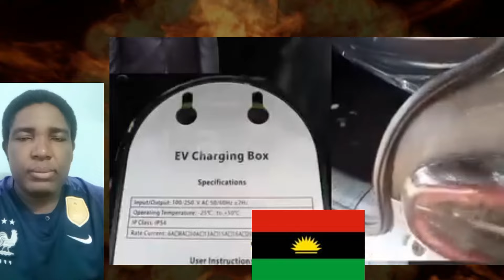We Know Who We Are~ Biafra Is The Only Way